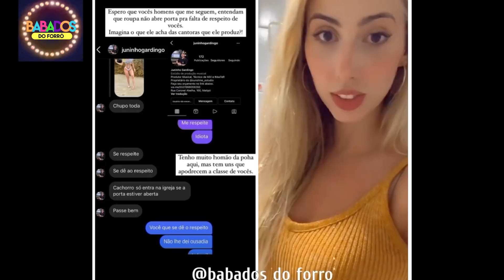Entra e sai de cantoras das bandas e semana pesada para a LEYA EMANUELLY e a LARISSA FERREIRA.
Apresentação, texto e edição: Patrícia Santos

Tem noticia quente pra contar, manda um e-mail.

CEO DO CANAL.
sumiu, ze vaqueiro leticia,ze vaqueiro 2021,ze vaqueiro cd 2021, nova musica de
wesley safadão,xand aviao, forro 2022 mas tocadas, xand avioes,wesley 2022, por onde anda cantora,
rai saia rodada, volta de avioes do forro, avioes vol3, cd novo ze vaqueiro,musica nova,
biu do piseiro,tarcisio do acordeon,ze vaqueiro original,
meia noite,o boy da seresta,dodo pressao,anderson cantor
 e o vei,ze vaqueiro 2020,xand aviao repertorio novo,tierry
,gusttavo lima,piseiro,pisadinha,unha pintada,jonas esticado,
os baroes da pisadinha,cangote,cd novo 2021,verao,
janeiro 2021,dançando forró, Thyane dantas, mileide mihaile,fofocas
dancando forro,forró mofado,fofoca,fofocas,fofoca aí,
fofoca e risadas,fofoca dos famosos,fofocas e risadas,
programa de fofoca,novo programa de fofoca,programa de
fofoca da tv gazeta,fofoca risadas, premio multishow, pessoas desaparecidas, cantores sumidos do forro, sumiu forro, por onde anda, melhor cantor de forró,
vo.11 fofoca,igs de fofoca,alvo de fofoca,fofoca famosos,
máfia da fofoca,fofoca e inveja,fizeram fofoca,fofoca e mentira,
fofoca na biblia,mensagem fofoca,paginas de fofoca,
fofoca fofoqueira,cuidado com a fofoca,oração contra
fofoca,instagrams de fofoca,fofocas dos famosos,deus
me livre de fofoca, ju nogueira, webtv brasileira,proncia
cantores e bandas,cantores e bandas em inglês,bandas e
 cantores brasileiros,13 cantores e bandas em inglês,
bandas,cantores,banda torpedo,pronuncia cantores bandas
ingles,banda sedutora,por onde andam cantores dos anos 90,
cantores e bandas em inglês que você precisa aprender a
 pronuncia,banda corpo e alma,banda 100 parea,cantores
anos 90,banda djavu,13 cantores e bandas em inglês que
você precisa aprender a pronúncia,cantores em inglês,
cantor espanhol,cantores sumidos, patricia santos.